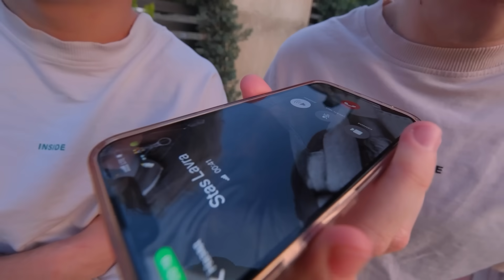КТО ПОСЛЕДНИЙ СКАЖЕТ НЕТ ПОЛУЧИТ 1000$ *3*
Хэй! В этом видео мы решили снять КТО ПОСЛЕДНИЙ СКАЖЕТ НЕТ ПОЛУЧИТ 1000$ *3*.
В этот раз каждый из нас подготовился лучше, и просто так никто не сдастся!